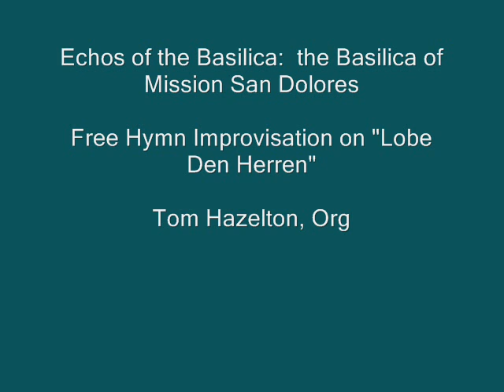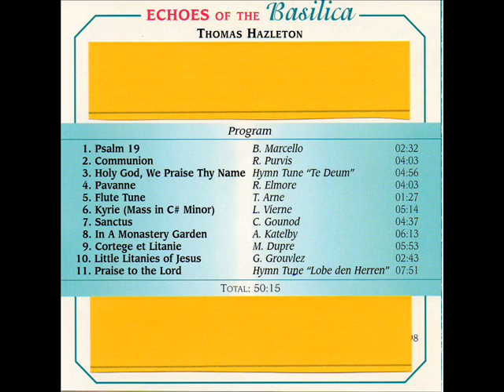Tom Hazelton: Free Hymn Improvisation on "Lobe Den Herren"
Optimal Sound when viewed in High Quality ( &fmt=18 )...
Tom plays his made-up version of "Lobe Den Herren" on the Main Organ of the Basilica of Mission San Dolores.  His improvisation has a Toccata "feel" to it, as well as reminding me of a sort of "mini" Organ Symphony.  He improvs so instinctively, or naturally.